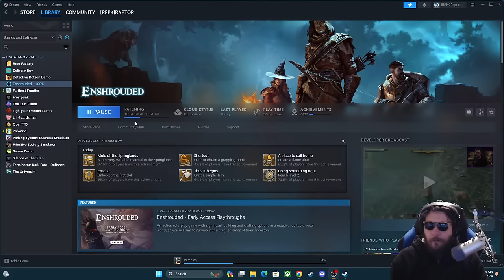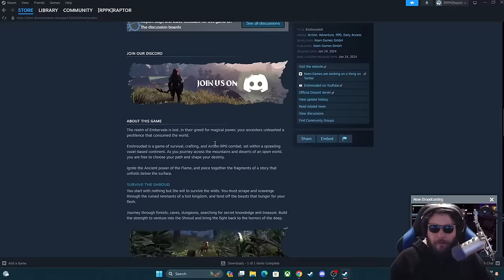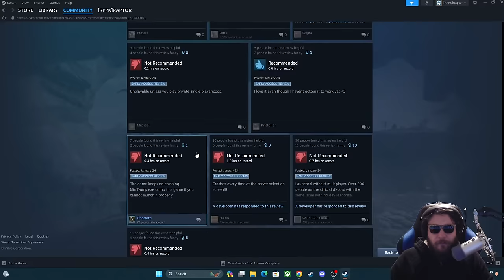ENSHROUDED - Like Valheim? Is It GOOD? | NEW Open-World Survival Base Building Game Looks PROMISING!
00:00 Start
05:16 Stream Start and Info
06:11 Enshrouded

Channel Guidelines
1. Be kind, civil & respectful to all & English only in chat & comments
2. No constant backseating, spamming, copy paste, or all caps
3. Read the title, description & review thumbnail for details